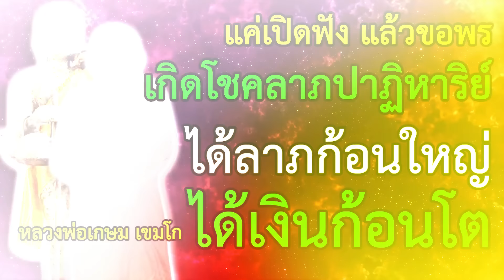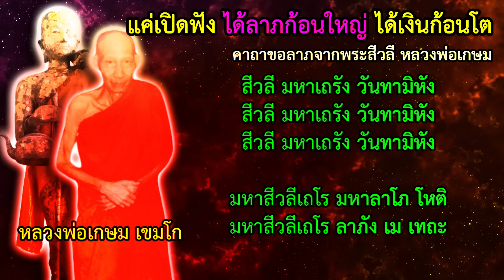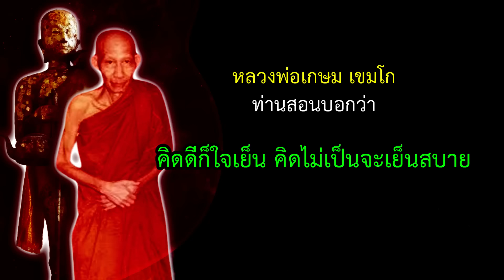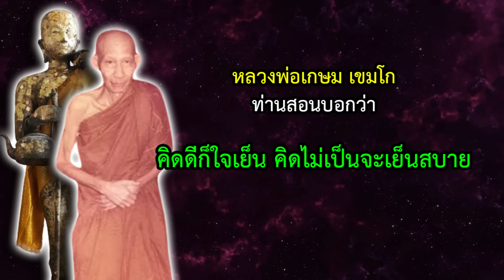แค่เปิดฟัง แล้วขอพร เกิดโชคลาภปาฏิหาริย์ ได้ลาภก้อนใหญ่ ได้เงินก้อนโต พลิกชีวิต ให้ร่ำรวยเป็นเศรษฐี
วีดีโอนี้ ถือเป็นความเชื่อส่วนบุคคล เกี่ยวกับการสวดหรือฟังพระคาถา เพื่อเรียกเงินทอง เรียกโชคลาภ บันดาลทรัพย์ โปรดใช้วิจารณญาณในการรับฟัง

สวดแล้วดีฟังแล้วได้ อยากมีโชคลาภทางการเงิน อยากถูกหวย ให้หมั่นสวดหรือฟังคาถานี้เป็นประจำ คาถาขอลาภจากพระสีวลี หลวงพ่อเกษม เขมโก สุสานไตรลักษณ์ จังหวัดลำปาง หมั่นสวดหรือฟังคาถานี้ แล้วอธิษฐานขอพร ขอโชคลาภ จะเกิดปาฏิหาริย์ทางการเงิน ได้ลาภก้อนใหญ่ ได้เงินก้อนโต มีเงินทองไหลมาเทมา พลิกชีวิต ให้ร่ำรวยเป็นเศรษฐี มหาเศรษฐี
หากต้องการให้สำเร็จไวไว ให้ถือศีล5 ตักบาตรทุกวัน หรือทำสังฆทาน บริจาคช่วยเหลือคนยากไร้ต่างๆ จะส่งเสริมให้ร่ำรวย ชาตินี้มีกินมีใช้ไม่รู้จักหมดจักสิ้น

สีวลี มหาเถรัง วันทามิหังฺ ( ๓ จบ )
มหาสีวลีเถโร มหาลาโภ โหติ มหาสีวลีเถโร ลาภัง เม เทถะ